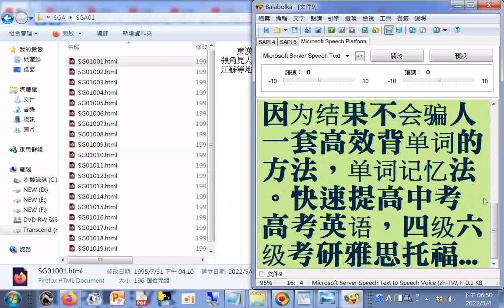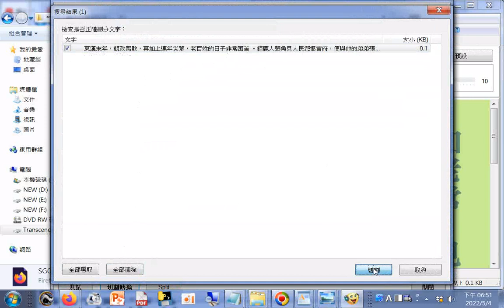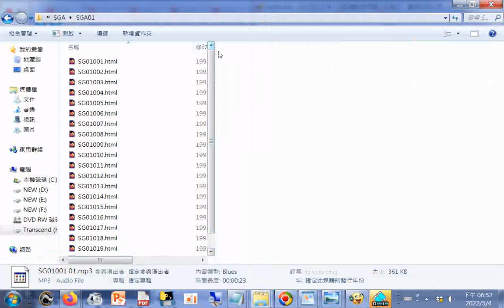操作大量改副檔名.bat(存檔時編碼選ANSI，不可選Unicode) 檔案名務必改成 XXXX.bat ，不然就無法執行批次指令囉...將剛存好的 大量改副檔名.bat 放至到要批次更改的資料夾內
(大量修改#副檔名方法--把筆記本上輸入 rename *.png *.jpg ...按下 Ctrl+S 儲存檔案並將檔案名稱改為 大量改副檔名.bat 然後存檔 。檔案名務必改成 XXXX.bat) +有聲書製作--操作#Balabolka轉文字成mp3聲音檔--例子--三國演義 (將純文字檔轉為網頁檔 rename *.txt *.html)